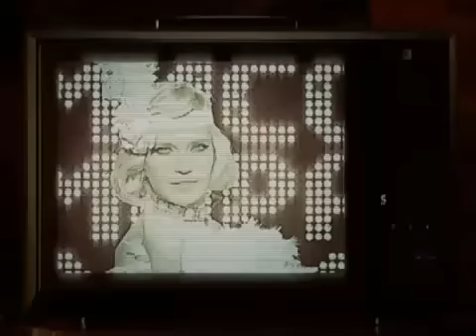Glukoza Tancui Russia